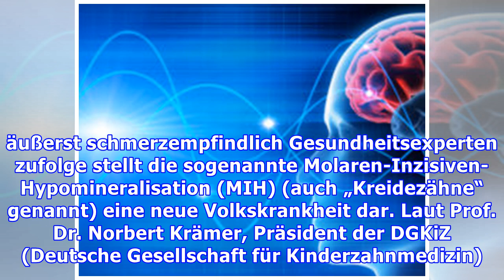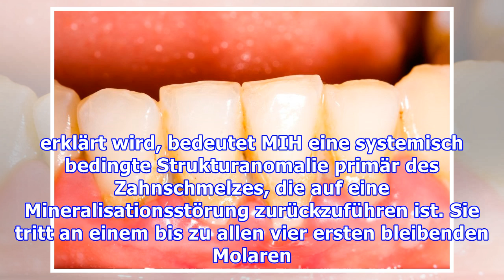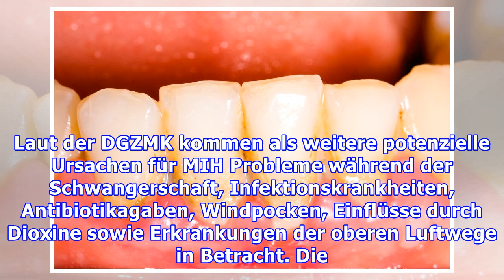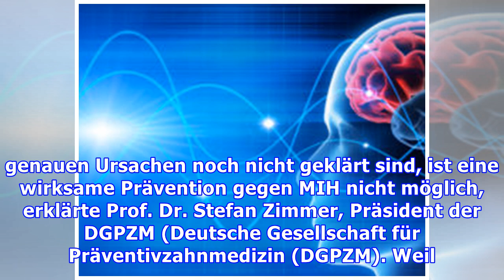Zunehmende Massenerkrankung Kreidezähne: Weichmacher aus Kunststoffen heute ein Hauptauslöser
Neue Volkskrankheit: Kreidezähne teilweise weiter verbreitet als Karies Gesundheitsexperten zufolge stellen die sogenannten „Kreidezähne“ eine neue Volkskrankheit dar. In manchen Altersgruppen liegt ihr Auftreten sogar höher als das von Karies. Als Krankheitsursache kommen unter anderem Weichmacher aus Plastik in Frage. Wenn das Zähneputzen schmerzt Gesundheitsexperten weisen immer wieder darauf h...